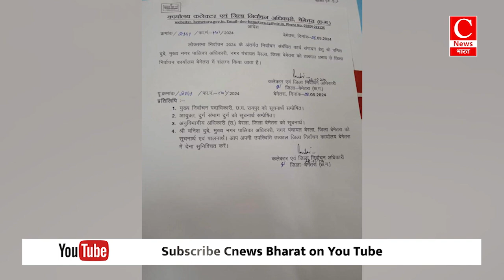बेरला सीएमओ को हटाया गया || Cnews Bharat